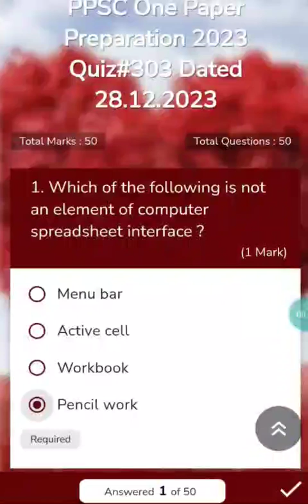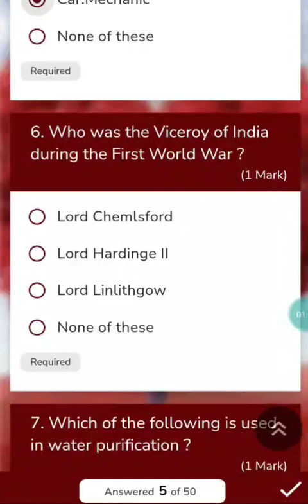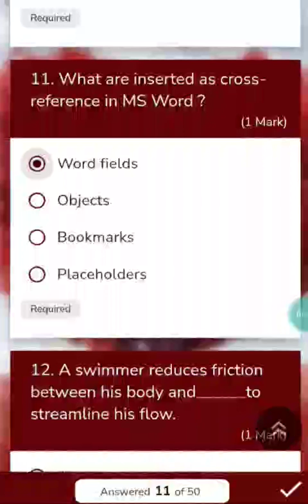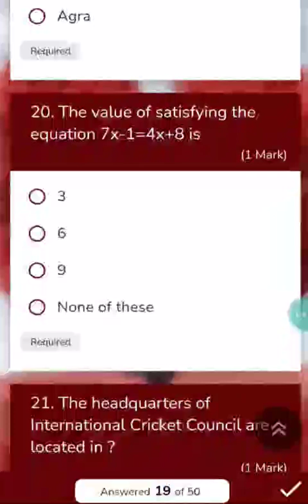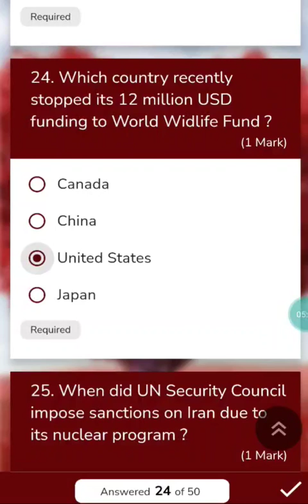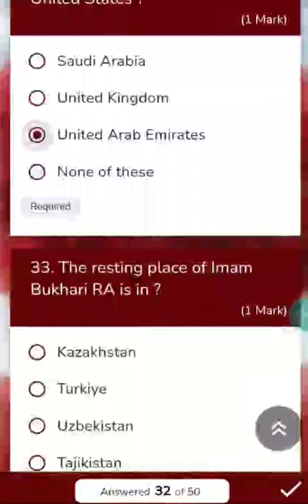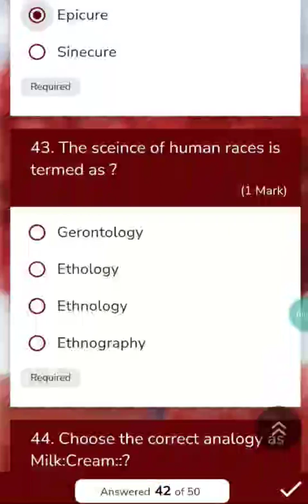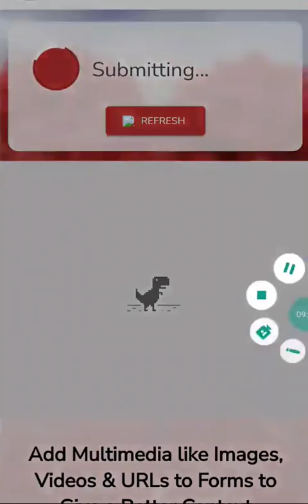PPSC One Paper Preparation 2023 Quiz#303 Dated 28.12.2023.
Compiled by MALIK ABU BAKR 8 times Recommended by PPSC as 1. Labour Officer 2. Lecturer Zoology 3. Tehsildar 4. Assistant S&GAD 5. Assistant Director Wildlife 6. Assistant Livestock 7. Assistant Director Labour Welfare 8. Assistant Director Intelligence (Special Branch)